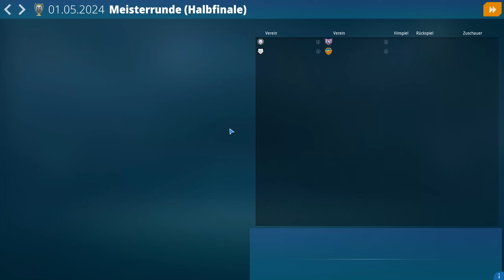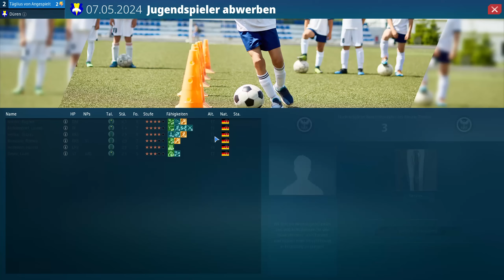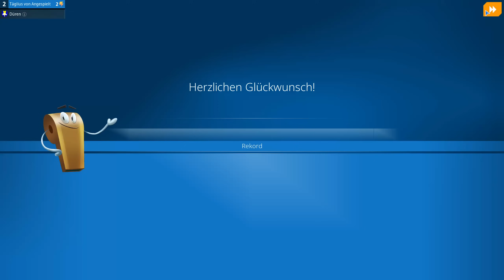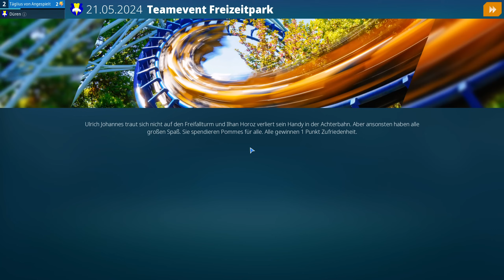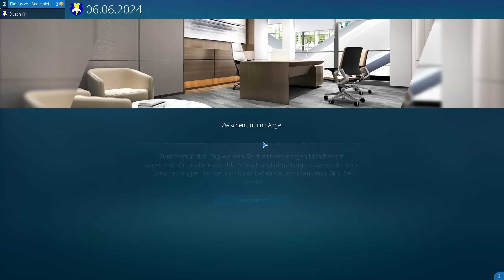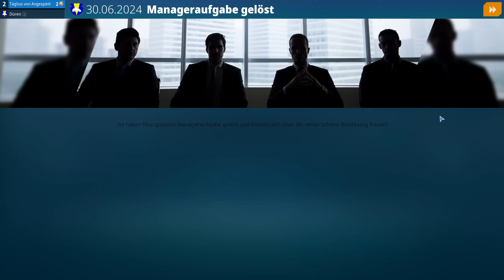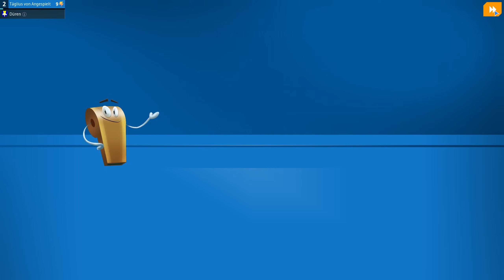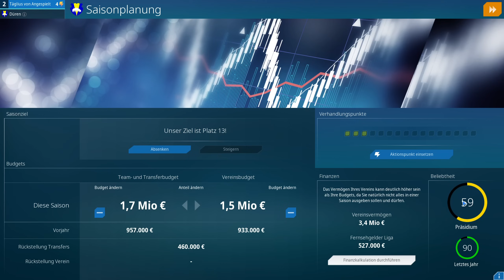Schaffen wir den AUFSTIEG in die 3. LIGA? | We are Football 2024 - Karrieremodus (16)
0:00 Intro
0:54 Gameplay
6:01 Derby! Düren vs. Köln Süd
13:14 Gameplay
22:18 Gelsenkirchen 2 vs. Düren
29:35 Gameplay
59:44 Freundschaftsspiel: Düren vs. Halle
1:05:59 Gameplay
1:11:29 Saisonrückblick
1:18:06 Rückblick mit "Musik"
1:20:21 Kein Ohrenkrebs mehr :)
1:22:20 Vorbereitung auf die neue Saison (inkl. Budgetverhandlung)